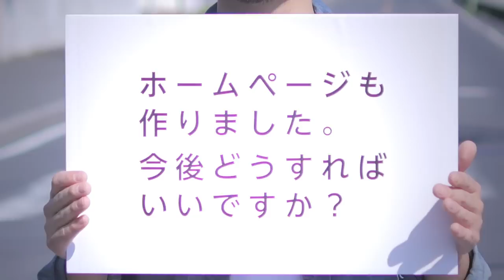池袋の映像・動画制作会社 プラスワン 【低価格・高品質】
【低価格・高品質】 池袋の映像・動画制作会社　プラスワン

広告戦略においてWEB動画は認知され、もはや欠かすことの出来ないツールとなり­­ました。
プラスワンはテレビ番組・ＣＭ制作などで培われたスキルを生かし、
youtube等を利用した高クオリティな動画広告を低価格で制作致します。
youtube trueview広告も承ります。

【動画パッケージプラン】
WEB動画Liteプラン　  ３万円！
WEB動画編集プラン　10万円！
WEB動画撮影プラン　15万円！

映像制作・動画制作　株式会社プラスワン